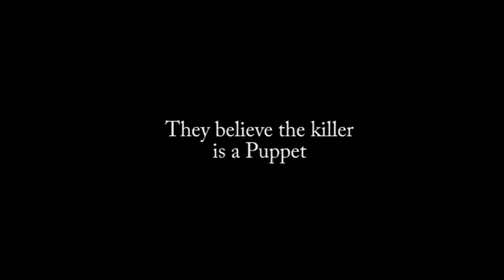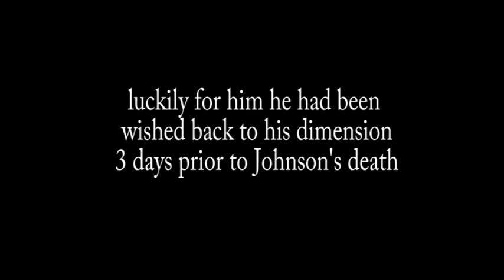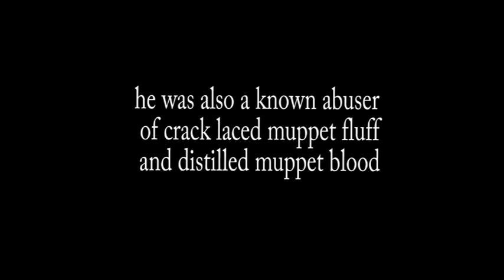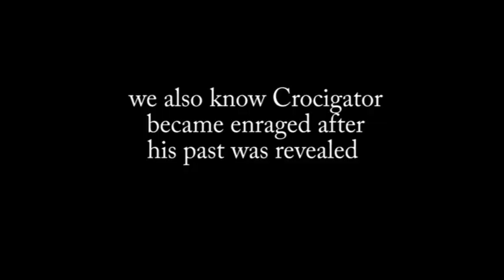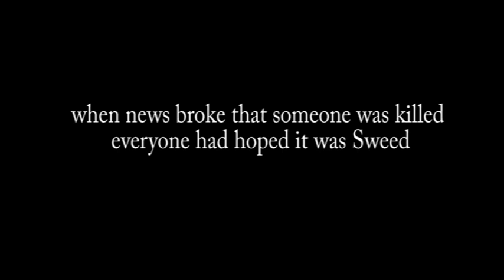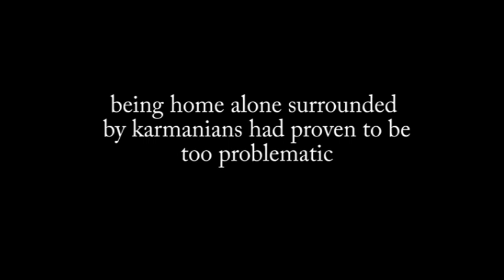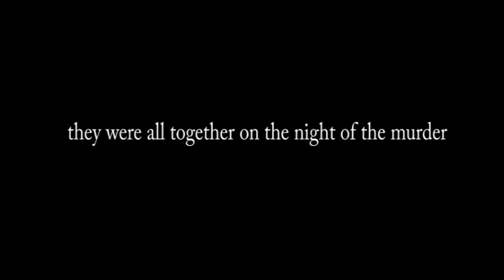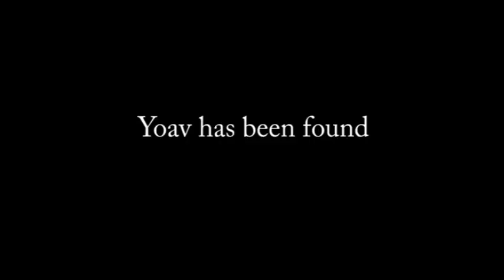The Karmanians - episode 9 - A Murder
episode 9 - A who done it murder mystery